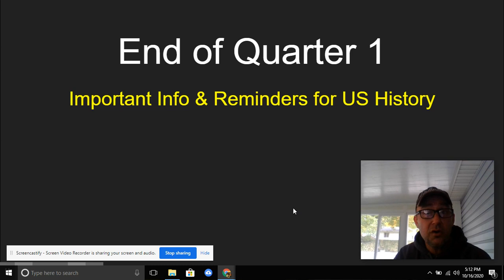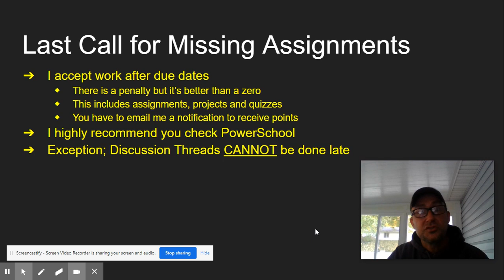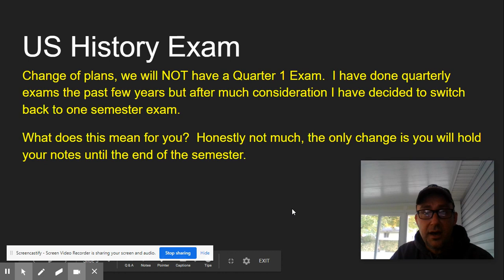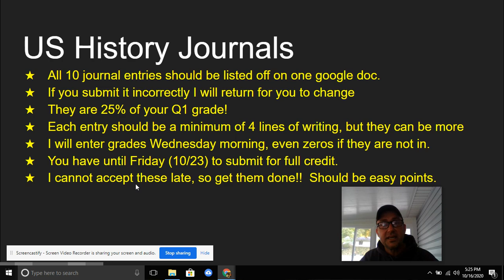End of Q1 - Important Reminders